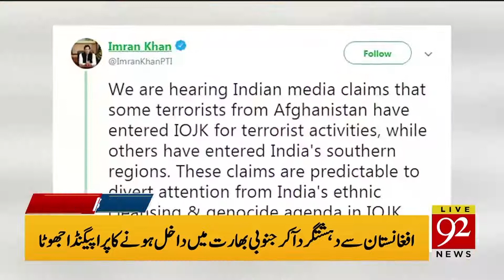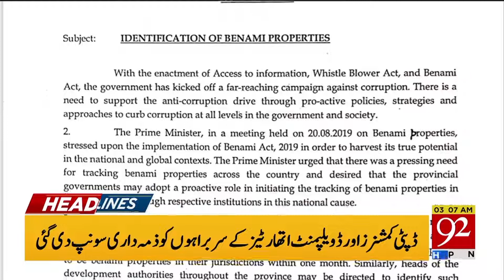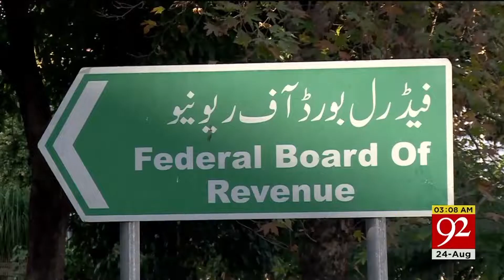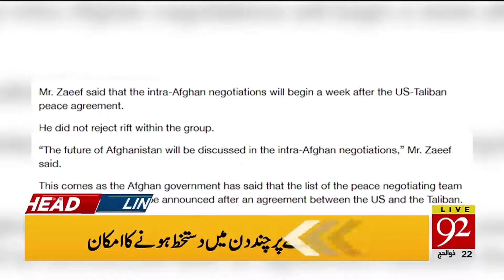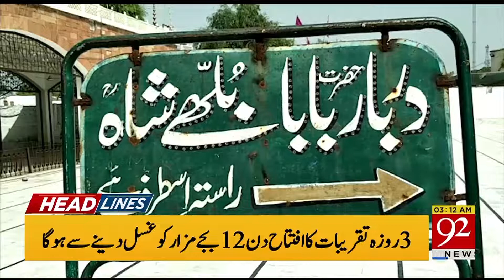Headlines | 11 PM | 23 August 2019 | 92NewsHDUK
River Sutlej again starts swelling as Chanda Singhwala road link cut off